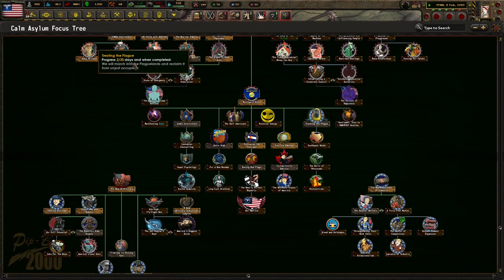The Time To Reclaim America Has Begun! Hoi4 - Old World Blues: A To Z, Calm Asylum (MAIA) #4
The Calm Minds Asylum LLC was created to help Americans. In the wasteland, we have our mission to calm them all and assist them in any and every way possible. Mental Health is important!

Mods Used: Old World Blues, Old World Blues: Radio, OWB Tech Expansion, State Transfer Tool, OWB - Definition of Insanity